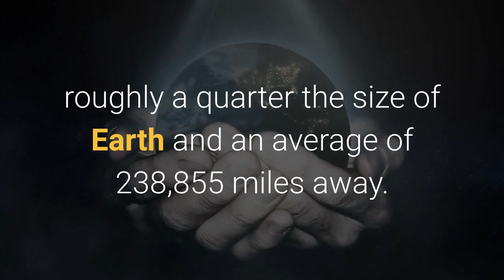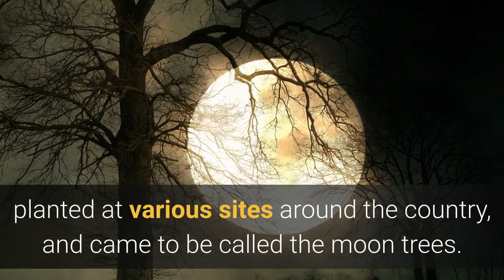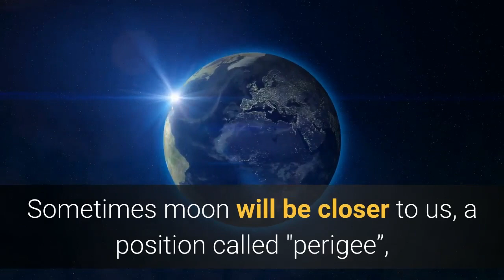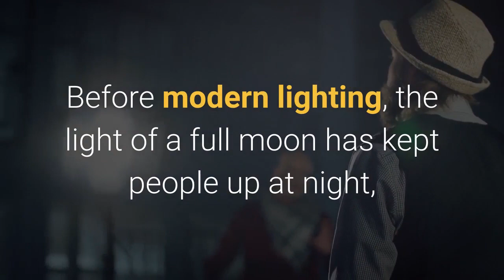National Moon Day : July 20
National Moon Day commemorates on July 20th the day man first walked on the moon.

NASA reported the moon landing as being the single greatest technological achievement of all time.

We celebrated the 51st anniversary of Apollo 11’s moon landing, and NASA is making plans to send another human crew to the moon in 2024.

In 1969, Apollo 11 carried the first humans to the moon.

Six hours after landing on the moon, American Neil Armstrong stepped onto the lunar surface.

Buzz Aldrin soon followed, stepping onto the lunar surface.

After joining Armstrong, the two men collected 47.5 pounds of lunar material.

In 1971, President Richard Nixon proclaimed National Moon Landing Day on July 20th to honor the anniversary of man’s first moon landing.

Earth has just one moon a rocky, cratered place, roughly a quarter the size of Earth and an average of 238,855 miles away.

The Moon does not shine with its own light. It simply reflects light coming from the Sun.

Moon formed early in the solar system’s history after Earth and an object about the size of Mars smashed into each other.

The impact sent chunks of Earth and the impactor into space that were pulled together by gravity, creating the Moon.

Today, the Moon is covered by craters as well as dust and debris from comets, asteroids and meteoroid impacts.

In 1971, Apollo 14 astronaut Stuart Roosa took a bunch of seeds with him and, while Alan Shepard and Edgar Mitchell were busy sauntering around on the surface, Roosa guarded his seeds.

Later, the seeds were germinated on Earth, planted at various sites around the country, and came to be called the moon trees.

The moon's heavily cratered surface is the result of intense pummeling by space rocks between 4.1 billion and 3.8 billion years ago.

The U.S. sent three classes of robotic missions to prepare the way for human exploration.

The Rangers (1961–1965) were impact probes, The Lunar Orbiters (1966–1967) mapped the surface to find landing sites, and The Surveyors (1966–1968) were soft lander.

During the Apollo missions of 1969–1972, 12 American astronauts walked on the Moon.

They used a Lunar Roving Vehicle to travel on the surface and extend their studies of soil mechanics, meteoroids, lunar ranging, magnetic fields, and solar wind.

The Apollo astronauts brought back 382 kilograms (842 pounds) of rock and soil to Earth for study.

A solar eclipse happens when the moon gets in the way of the sun's light and casts its shadow on Earth.

That means during the day, the moon moves over the sun and it gets dark.

Sometimes moon will be closer to us, a position called "perigee”, it is 14 percent closer to Earth than when it is at its farthest position, known as "apogee”.

When that proximity coincides with the full moon phase, making the moon 30 percent brighter in the night sky, the event is referred to as a super moon.

The lunar effect is a correlation between specific stages of the roughly 29.5-day lunar cycle and behavior and physiological changes in living beings on Earth, including human.

The moon takes 27 days, 7 hours, and 43 minutes to complete one revolution around the Earth, and 29.5 days for a moon phase cycle.

Before modern lighting, the light of a full moon has kept people up at night, leading to sleep deprivation that could have caused other psychological issues, according to one hypothesis that awaits data support.

The moon's appearance helps you know what phase it is in and were the moon is compared to the sun.